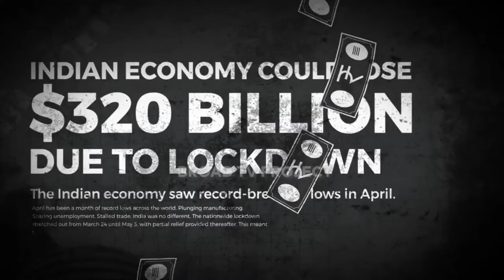2020 has changed the World | Broad TV.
There is a short analysis video of how a pandemic changed the whole year #2020.

I post awesome stuff on Instagram. Please do follow on Instagram.

Just keep giving us your love and keep streaming to Broad TV.